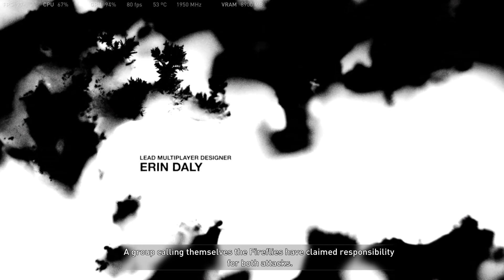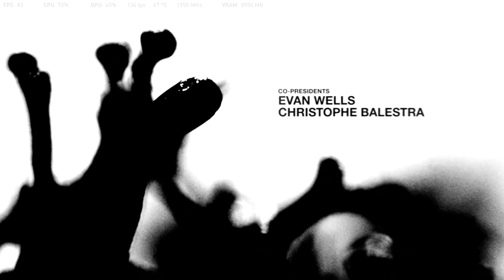Let's Play The Last of Us Part I Walkthrough Part 1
Experience the emotional storytelling and unforgettable characters in The Last of Us™, winner of over 200 Game of the Year awards. In a ravaged civilization, where infected and hardened survivors run rampant, Joel, a weary protagonist, is hired to smuggle 14-year-old Ellie out of a military quarantine zone. However, what starts as a small job soon transforms into a brutal cross-country journey. Includes the complete The Last of Us single-player story and celebrated prequel chapter, L...

Description
[The Last of Us Part I thumbnail] Experience the emotional storytelling and unforgettable characters in The Last of Us, winner of over 200 Game of the Year awards.

[The Last of Us Part I thumbnail] Includes the complete The Last of Us single-player story and celebrated prequel chapter, Left Behind, which explores the events that changed the lives of Ellie and her best friend Riley forever.

Peripheral Support

Computer Specification:
ADATA XPG Gammix D10 Black
32GB DDR4 3000MHz